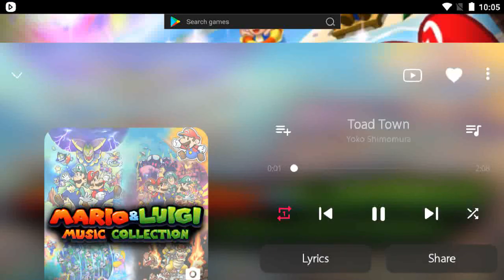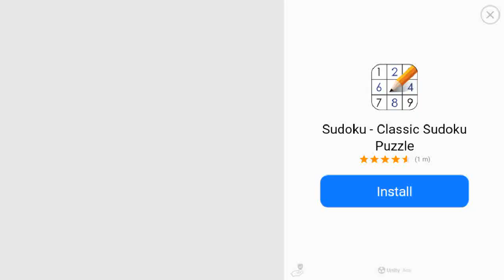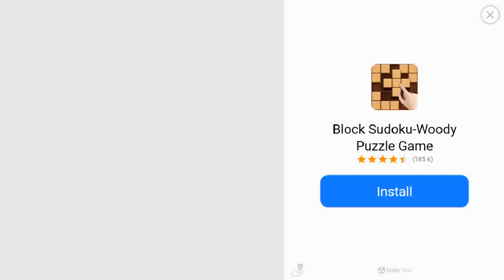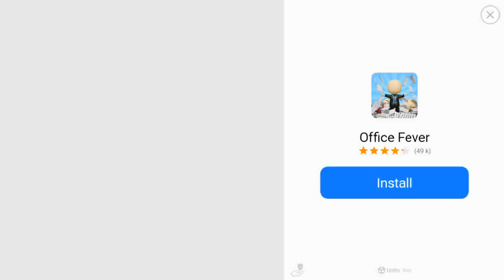Angry Birds Epic Saturday Dungeon Gameplay Play as Elite Paladin & Elite RainBird (FT Merchant Pig)